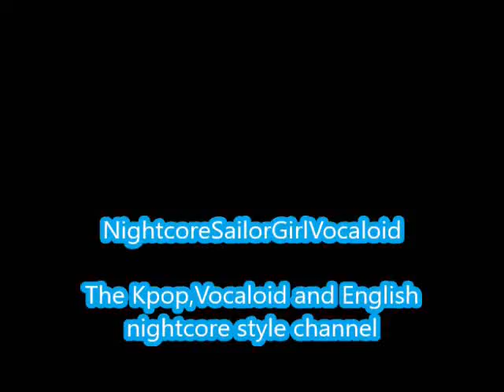Hey Mama-EXO CBX (Nightcore)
Another video

Hey Mama by EXO CBX